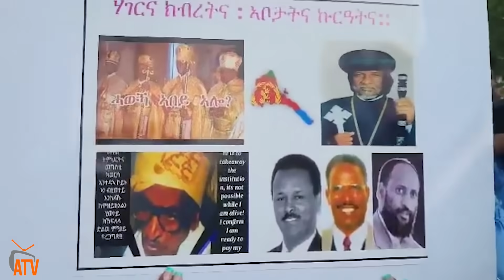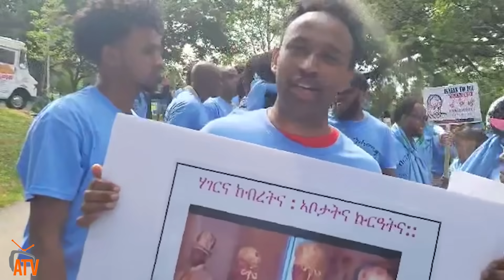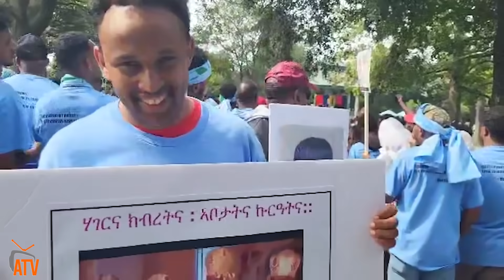ATV: ብርጌድ ንሓመዱ ካናዳ ኣብ ተፋጠጥ - ብንጉሆኡ ንፈስቲቫል ፕሮፖጋንዳ ህግደፍ ኣብ ቶሮንቶ ደው ብምባል `ኣይትኸውንን `ያ` ኢሎም ሓለዋ ይቕጽሉ ።